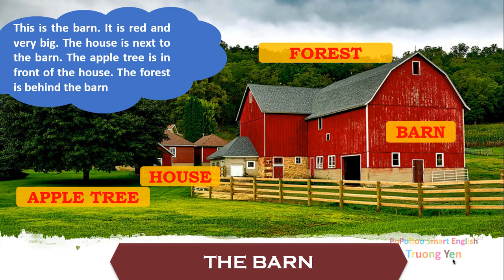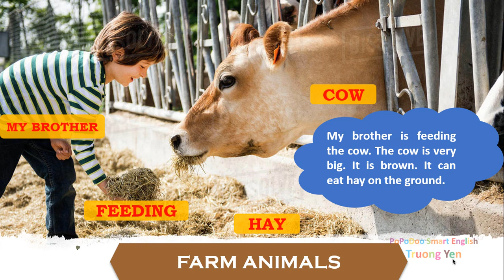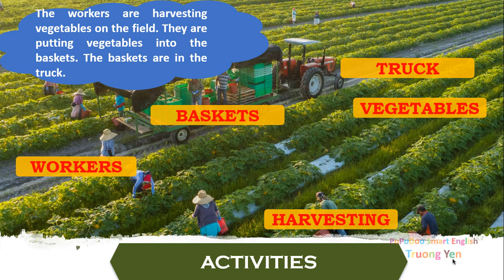BIG 1.2 - Farm Presentation